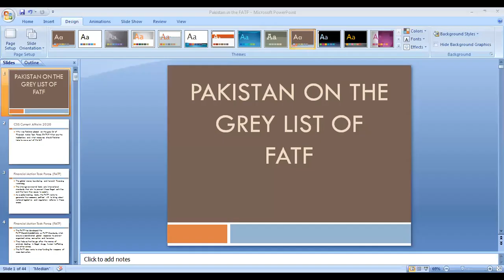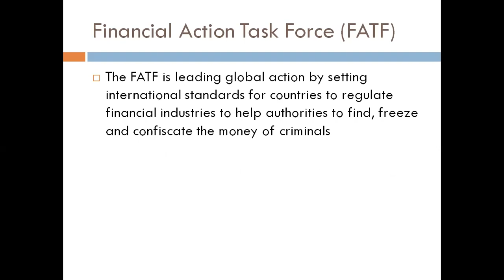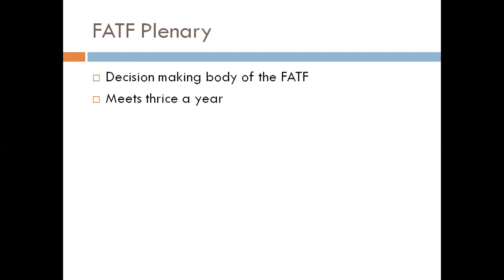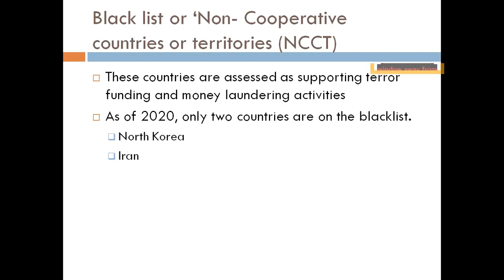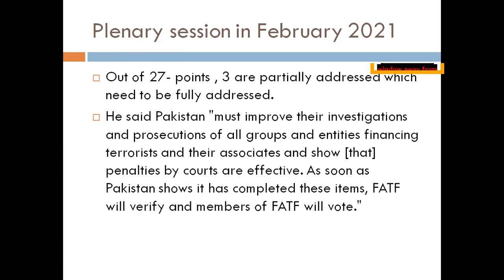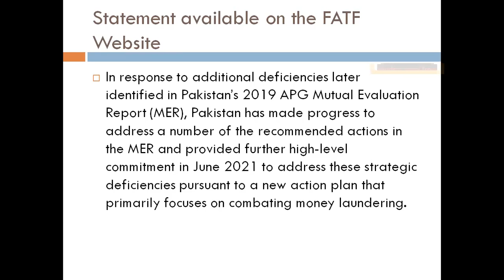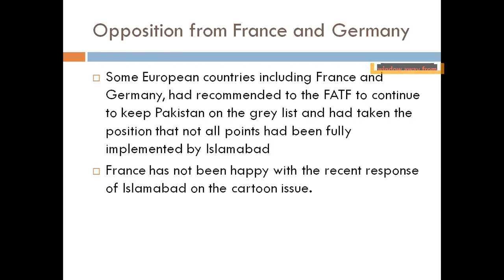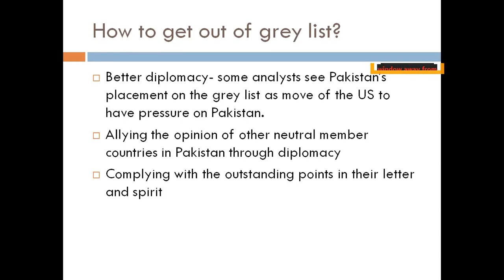Lecture # 35 Pakistan on the Grey List of the FATF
In this lecture we will discuss Grey List of the FATF. What is FATF? What is Grey List? How does it work? Which countries are placed in Grey List of FATF? Why are they placed in this list?. All these questions will be answered in this lecture.